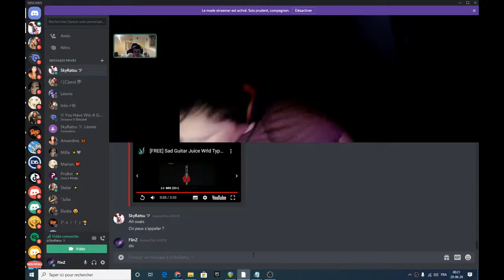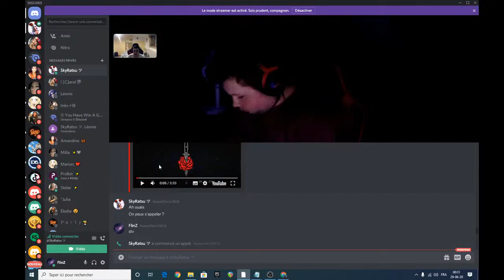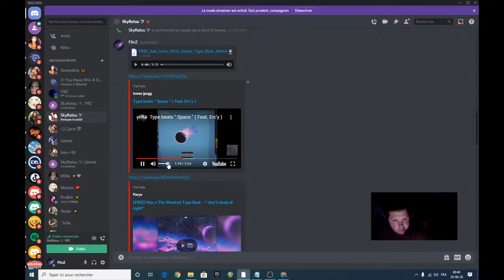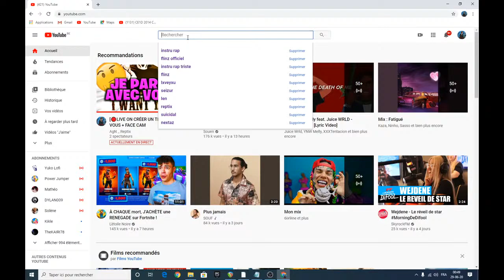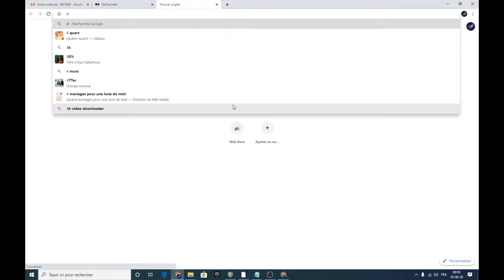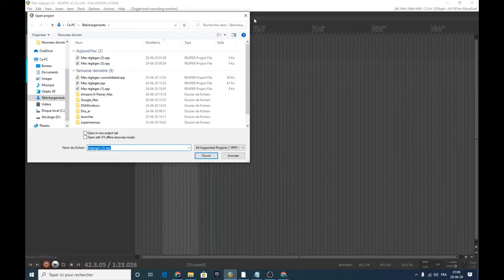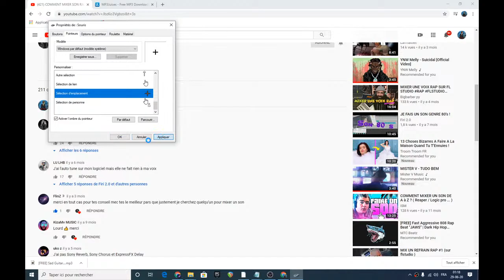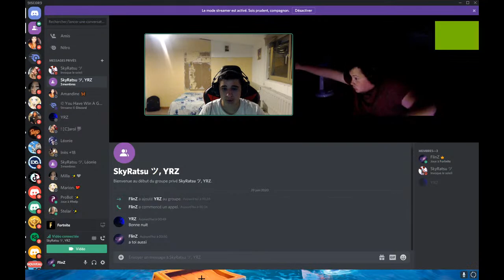[🔴LIVE ON CRÉER UN TEXTE AVEC VOUS + FACE CAM